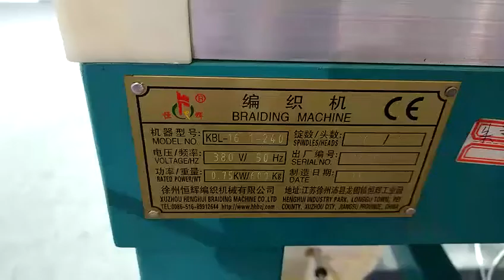double braiding machine 16-1-240